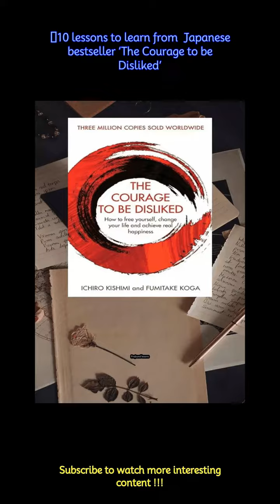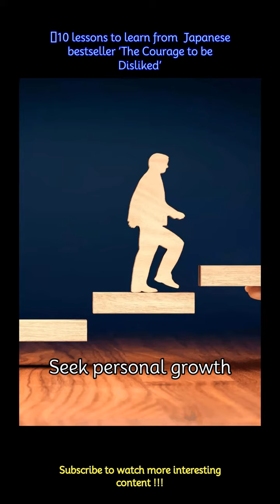​10 lessons to learn from Japanese bestseller ‘The Courage to be Disliked’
‘The Courage to be Disliked’ by Fumitake Koga and Ichiro Kishimi is a classic self-help book that gives practical lessons from Adlerian psychology. Here we list 10 lessons we learn from the book that help live a more fulfilled life.
 -The book emphasises the Adlerian psychology principle that states how you have the power to shape your own life. Rather than blaming others for your unhappiness, take responsibility for your own choices and actions that will make you happy.
 -What happened in the past should not shape or break your future. So, instead of dwelling on past mistakes or traumas, focus on the present moment and how you can fuel your growth and change.
 -To live a fuller life, it is important to recognise that you have the freedom to choose your own path in life. Embrace the equality between yourself and others, understanding that everyone has their own struggles and strengths.
 -Have the courage to pursue your goals and dreams, even in the face of obstacles, adversities and criticism. It is important to have trust in your abilities and stay true to yourself.
 -​The past is what is gone and the present is what you can change and shape according to you. So, live in the present moment rather than being consumed by regrets about the past or anxieties about the future. Appreciate the beauty of now!
 -Acceptance of yourself and others helps develop a sense of inner peace and contentment. Instead of trying to control or change people and situations, practice acceptance and let go of unrealistic expectations.
 -Maintaining meaningful connections with others based on mutual respect, empathy, and understanding should always be given priority. Invest time and effort in nurturing these relationships, as they are important for personal growth and happiness.
 -Continuously strive for personal growth and self-improvement. Challenge yourself to step out of your comfort zone, learn new things, and embrace opportunities for development.
 -Instead of comparing yourself to others and seeking validation from external sources, focus on contributing to the world in a meaningful way. Be fulfilled when you make a positive difference and dont always expect people to acknowledge it.
 -Change is inevitable and will lead to personal growth and transformation only when you don't go against it. Embrace change as an opportunity for learning, rather than resisting it out of fear or uncertainty.